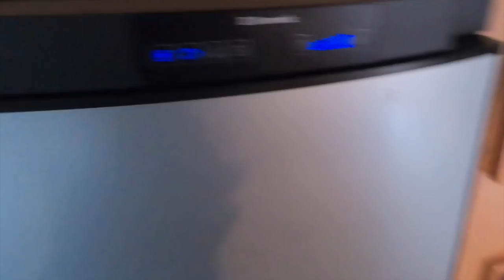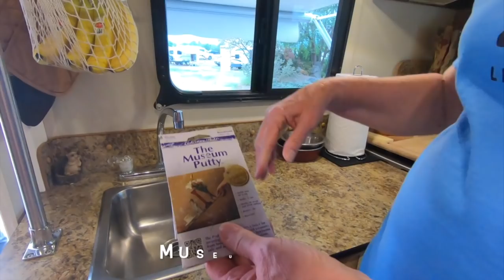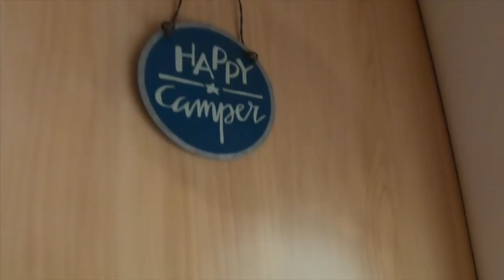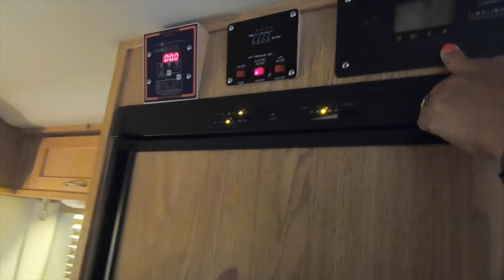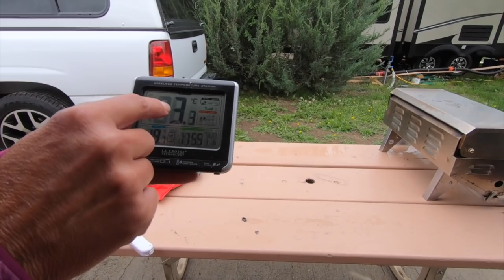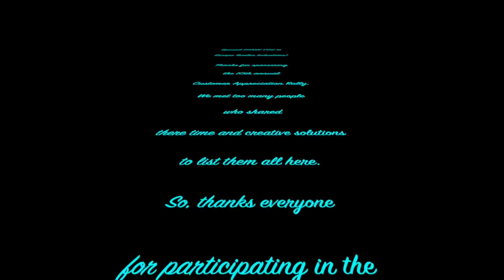Escape Trailer Rally 2019 - Escape Trailer Mods and Tours!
See what others have done to their Escape Travel Trailers!

This is our last video from the 2019 Escape Trailer Industries Customer Appreciation Rally in Osoyoos, BC. During a block of time during the rally we got the chance to tour  Escape 17's, 19's, 21's, and 5.0's. There's lots of cool mods and interiors here plus a chance to meet some fellow Escape owners.

Chapters:
00:00 Start
01:03 Two Dinettes in 19' including U-shaped in place of normal fixed bed.
01:29  21' with lots of mods including ball bearing pull out drawer under bed, curtain around bed, lots of bathroom decorations etc.
03:59  Museum Putty Demo
05:11 17' with nice stick-on back splash in kitchen
05:30 19' with hand built charging station, storage shelves, wood drawer holders for securing drawers when going down the road, and more.
07:08 5.0 (Arnie & Paula) with example of bench seating, multi color lights, pot holders with sewn in magnets, nesting pots & pans with removable handles, grab bar and other improvements.
14:15 21' (full timers) larger sink, bench seat example, lights that come on when door is opened, lights above windows, and more
17:15. 19' Added storage above entry door, teak floor in bathroom, microwave framing, modified table leg, outside quick connect gooseneck spout for doing dishes.

Museum Putty
Flexible Gooseneck Spout

OUR CAMERA GEAR:
GoPro HERO7 Black